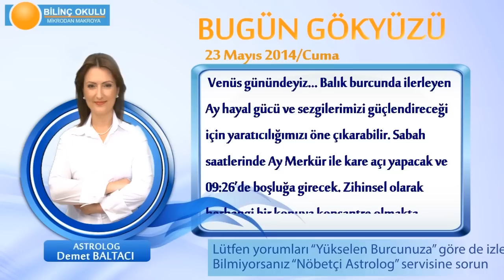YAY Burcu, GÜNLÜK Astroloji Yorumu,23 MAYIS 2014, Astrolog DEMET BALTACI Bilinç Okulu